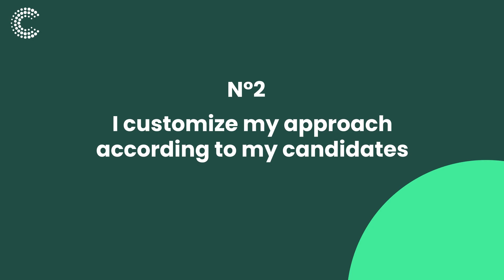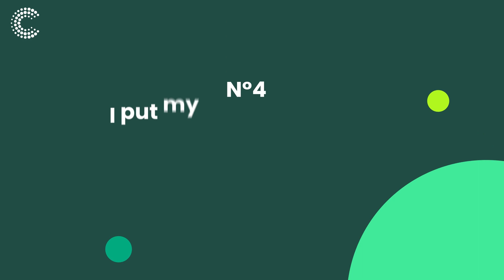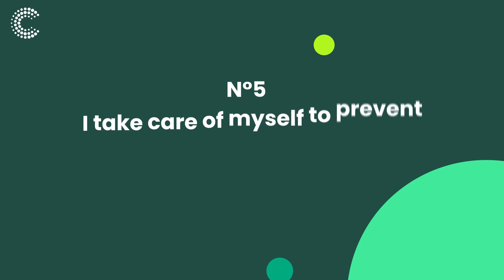Recruiters: Good resolutions to make in 2023 - with Louis Coulon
For several years now, the world of recruitment has been quickly evolving. Recruiters' positioning is changing, candidates' expectations are growing. The year 2022 has shown that passive recruitment ("I post an ad and wait for applications") no longer works. So what good resolutions should you make to meet these new market challenges? Answers with Louis Coulon, co-founder of CleverConnect.